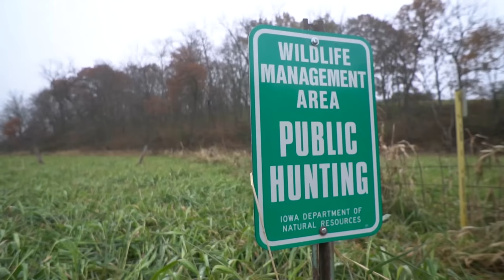DEER HUNTING FARM COUNTRY (Find Big Bucks with these TIPS)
8 Tips to help you tag more bucks in farm country!